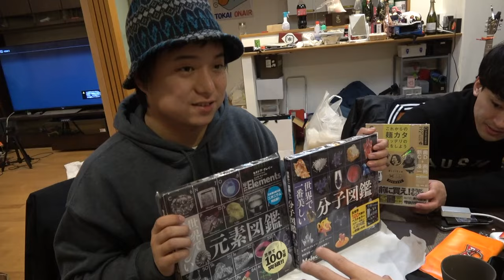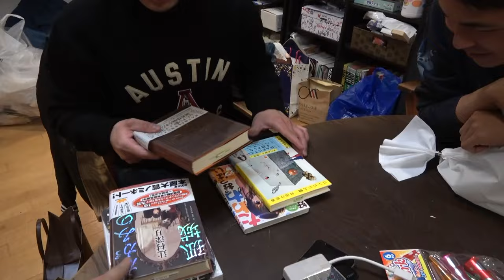第２回 東海オンエアクリスマスプレゼント交換会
Hなことをしている最中にすみません。サブチャンネルです。
独り身のサブチャン生放送がないということは…てつやととしみつにも相手ができたのでしょうか…？気になりますね…？
ご安心ください。そのあたりの情報は明日の動画でお伝えします。

ちなみに僕は今日13時に美容院を予約していたのですが、めちゃめちゃ忘れてることに14時半に気づきました。なんか予定があったような気がしてそわそわしてたんですけどね。もうその美容院には行けなくなってしまったので、近くで探さないといけません…気に入っていたのに…

さて、今夜の概要欄は長かろうが面白かろうが意味ないと思うので、この辺りで失礼します。ちゃんと避妊しろよな！